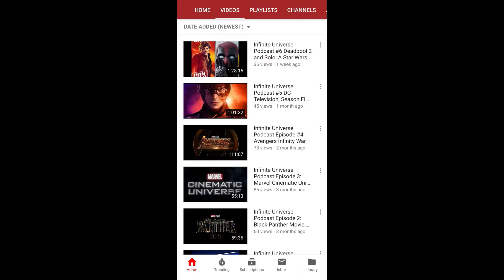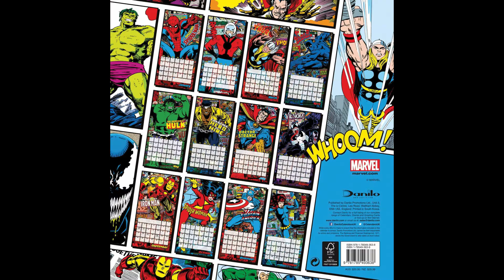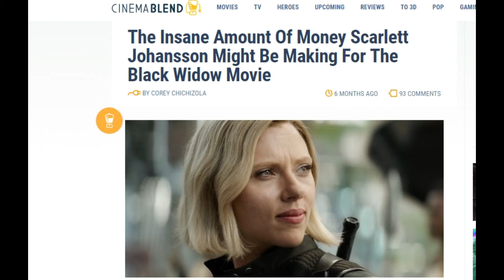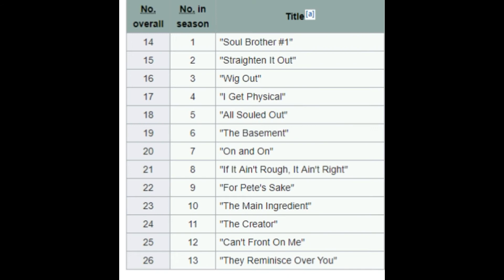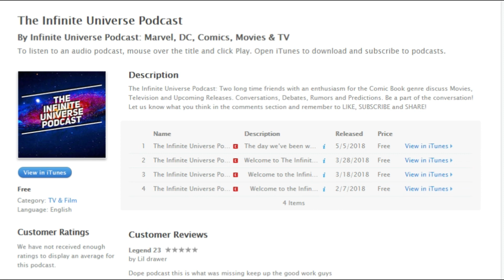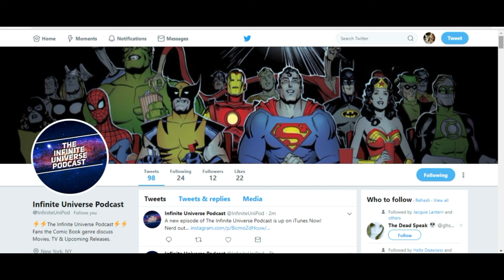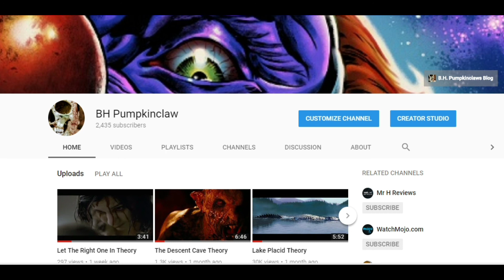Episode #7: Ant-Man and The Wasp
Welcome to the Infinite Universe Podcast! In this Episode we discuss the latest movie from Marvel Ant-Man & The Wasp, plus we have the latest news & updates on your favorite super hero movies and television shows. We also discuss Luke Cage Season 2, upcoming Joker Movies, Venom and more. Plus check out our crazy fan theory for the future of Marvel, Sony & Spiderman!!!

00:00 Intro
01:41 DVD Releases
03:52 2018 Upcoming Movie Releases
06:37 News & Updates
08:13 Avengers 4
12:43 Spiderman 2 / Theory
22:54 Black Widow
25:56 Luke Cage
32:03 Starwars
35:42 Antman & The Wasp - Reaction
38:27 Movie Recap
41:52 Favorite & Worst Moments
53:27 Mid-Credit Scene / Future & Predictions of Marvel
63:13 Outro
66:54 Finish